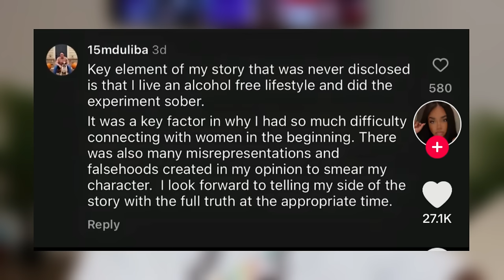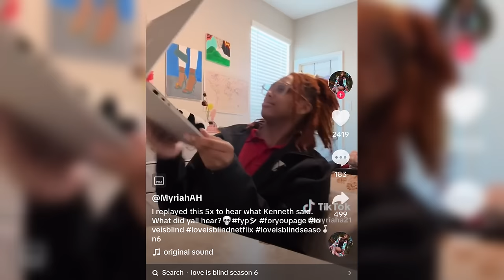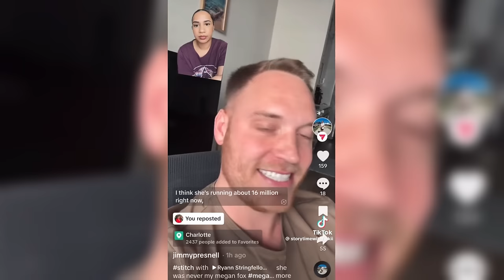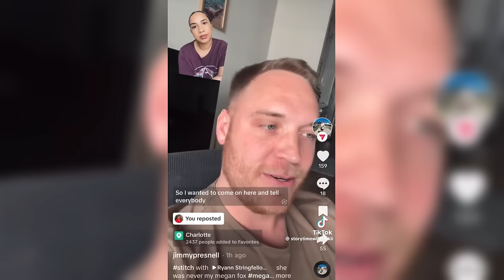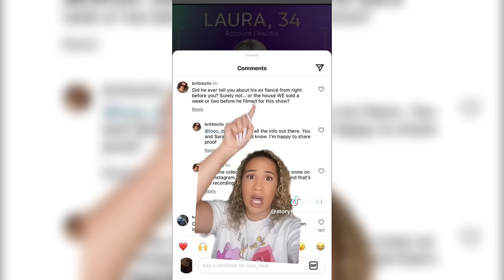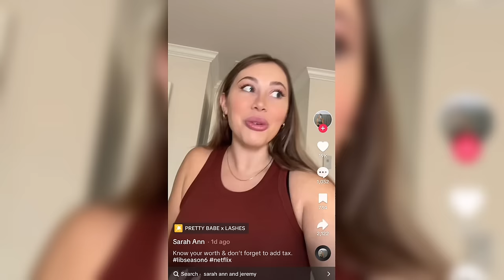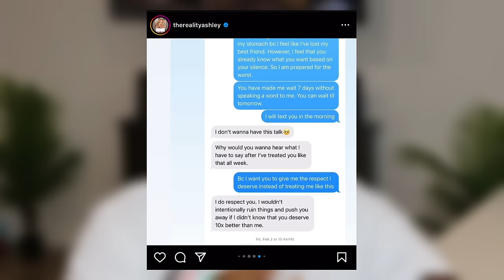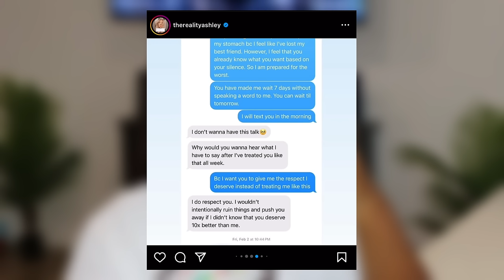Love Is Blind Season 6 Cast Address Social Media Rumors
Intro 0:00 - 1:28
Matthew 1:28 - 2:46
AD 2:26 - 5:53
Kenneth & Brittney 5:53 - 8:27
Chelsea 8:27 - 12:09
Jimmy 12:09 - 15:26
Jessica 15:26 - 18:44
Jeramey & Sarah Ann 18:44 - 25:14
Trevor 24:14 - 35:53